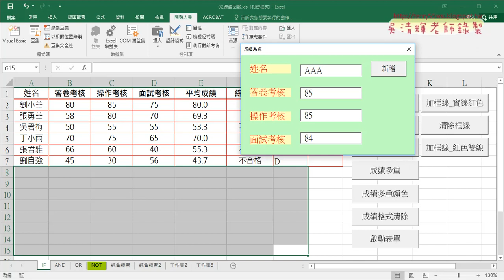13 按ENTER輸入